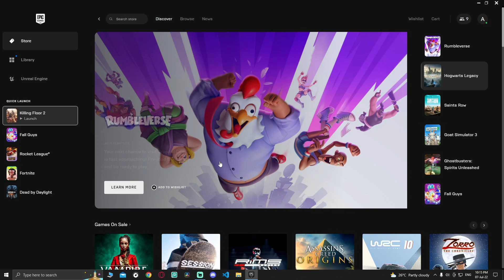HOW TO FIX KILLING FLOOR 2 NOT LAUNCHING ON EPIC GAMES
USE CODE: 🔴 VRUS 🔴
PC specs:
🔴GPU🔴
GTX 1660 Ti WINDFORCE OC 6G GIGABYTE:
🔴CPU🔴
Intel Core i9 9900:
🔴RAM🔴
Corsair Vengeance LPX  2 x 8 GB DDR4 DRAM 3000MHz:
🔴SSD🔴
SSD 240 GB SANDISK SSD PLUS:
🔴PSU🔴
Cooler Master Elite v3 600 watts ATX Power Supply:
🔴MB🔴
MSI H310-M M2 PLUS:
🔴M.2🔴
Patriot VPN100-256gm28h 256GB:
🔴HDD🔴
Seagate Barracuda 3.5'' 2TB 7200RPM 256MB SATA 3:
🔴Mic🔴
Behringer Ultravoice Xm8500 Dynamic Vocal Microphone: